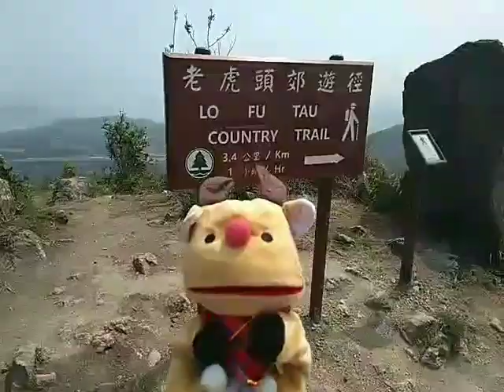Trig station of Lo Fu Tau (Tiger Head)